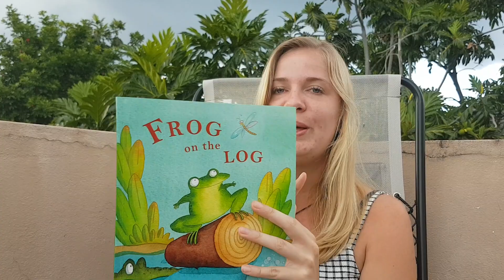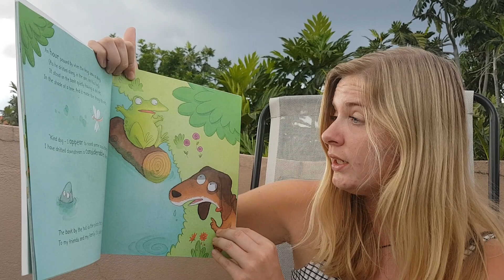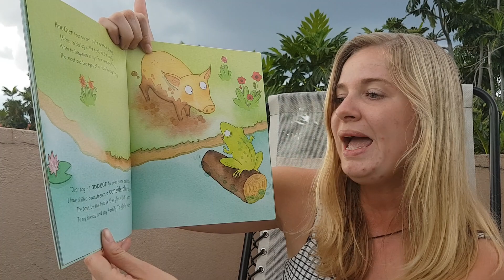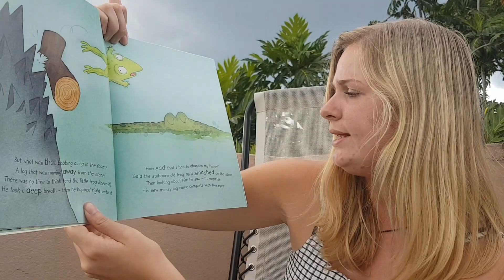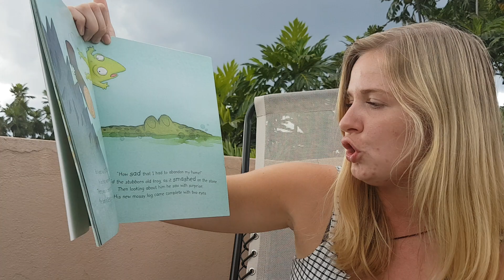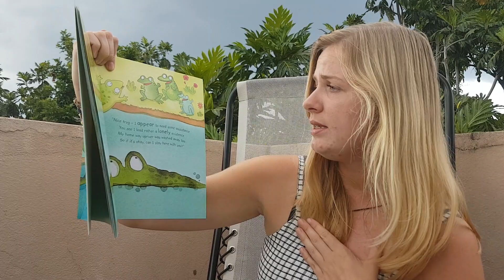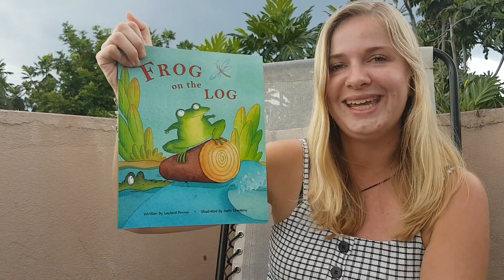Miss Nele reads Frog On The Log